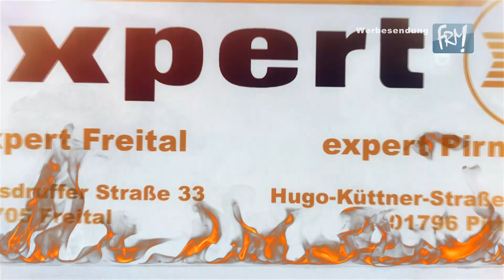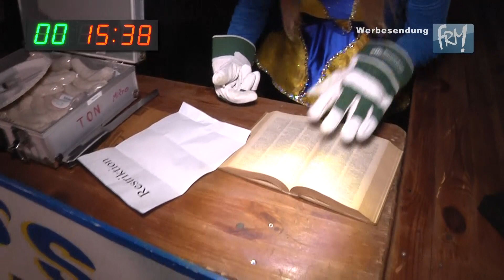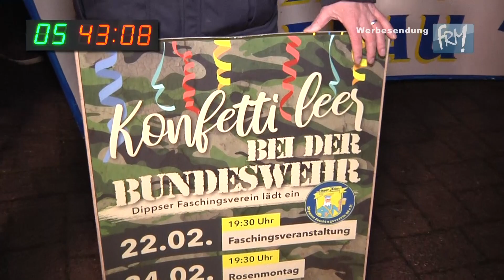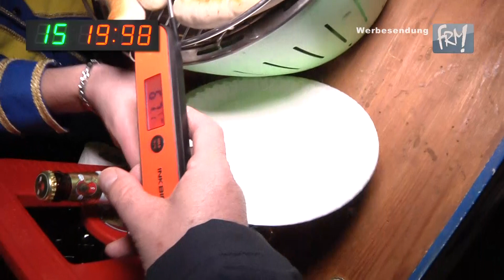Wintergrillen 1: Dippser Faschingsverein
Als Vorjahres- und Vorvorjahressieger müssen die Närrinnen und Narren vom Dippser Faschingsverein in diesem Jahr als erstes an den Grill. Sie legen die Zeit beim Wintergrillen 2020 vor.